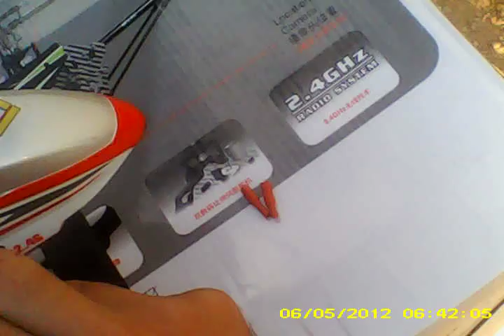outdoor F45 flight brushless.avi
MJX F45 with an outrunner brushless main motor instead of stock and upgraded BQY lipo battery 8.4volt 1800MAH...need to change the stock blades because they have too much pitch causing the heli to shoot out to the sky!!!